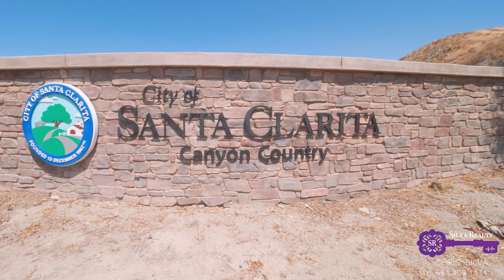18209 Sierra # 70, Canyon Country 91351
ATTENTION ALL VETERANS AND FIRST TIME BUYERS this property is both VA and FHA Approved!! Beautiful move in ready, two bedroom, two bathroom condo located in the gated community “Canyon Country Raquet Club”. Both bedrooms are generous in size, and perfect for a small family, or professionals that work from home. The kitchen has been recently upgraded with quartz counter tops, a newer stove, and faucet. As you walk through your home, you will also enjoy new carpet, and paint through out. Washer and dryer are conveniently located inside the unit as well. Moving outside, the balcony is big enough for a BBQ, and a small pet. The property also offers two car tandem parking in a shared garage with additional private storage. Complex offers many amenities including pool, spa, tennis courts, basketball courts, and clubhouse. This home is located near shopping, the 14 freeway, the metro link and the newly constructed, state of the art, $58 million dollar Canyon Country Community Center. The CCCC offers after school programs, workshops, farmer markets, and activities for everyone. Stop throwing your money away on rent, and take advantage of this lifetime opportunity to become a homeowner!!